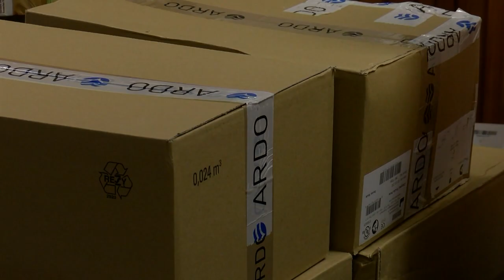Lactation consultant helping new moms as derecho struggles continue